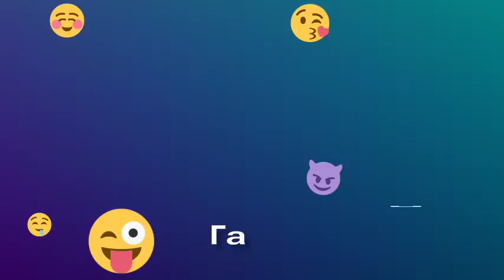40 mins of atmospheric breakcore⧹jungle⧹dnb u should definitely listen to [REUPLOAD]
original got deleted or something so I'm reuploading it. Comment if u know the songs and I'll add the names.